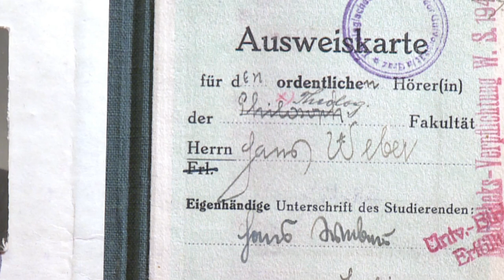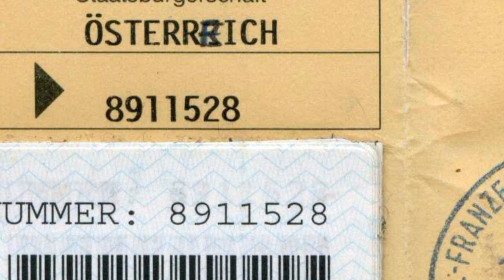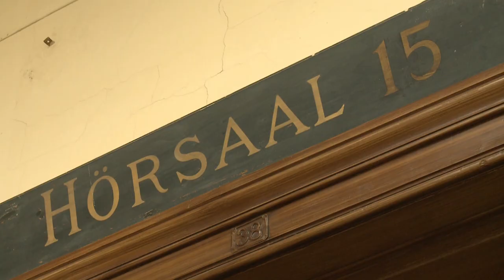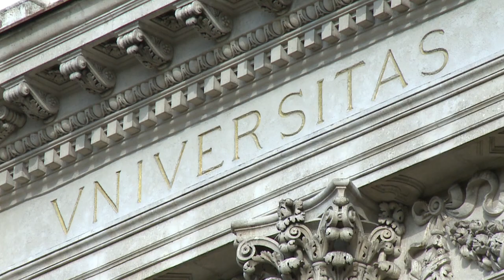UNI-ZEITREISE Kapitel1u2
Erinnerungen erfolgreicher Alumni der Uni Graz.
Mit Toni Innauer, Barbara Frischmuth, Michael Ostrowski, Boris Bukowski, Monika Martin, Johann Weber, Kristina Edlinger-Ploder, Dagmar Schratter, Franz Voves